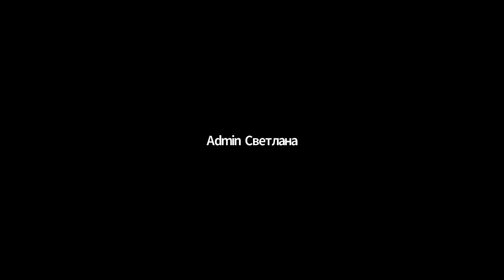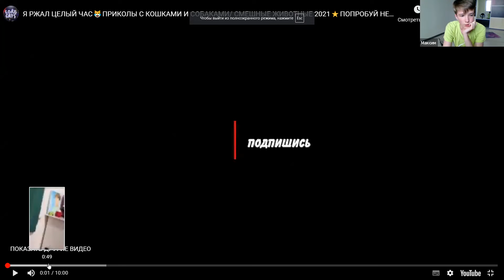Бомби тренировки ▶ Тренировки БЕЗ ОБОРУДОВАНИЯ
Бомби-тренировки с Максом

💥Для детей от 10 лет

💥Хочешь подтянуть мышцы?
 💥сформировать красивое, стройное тело?
 💥поддерживать своё тело в хорошей форме?

*Тренировки БЕЗ ОБОРУДОВАНИЯ!!!*

Какой бы ты ни был, если ты хочешь перемен к лучшему, приходи на тренировки к Максиму!

Тренировки подходят для всех, от начинающих и до профессионалов!
*Главное начать!!!*

Формат Дети-Детям